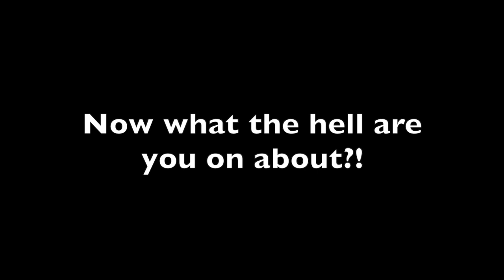Photographing London - Outtakes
Photographing London by George Johnson. The outtakes from filming Photographing London promo video.